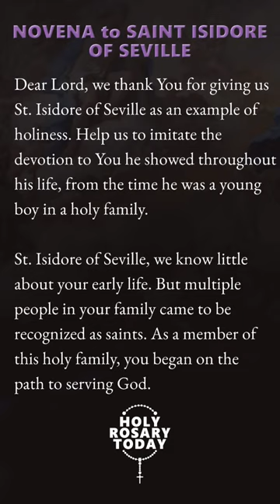Saint Isidore of Seville Novena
Pray the powerful novena to Saint Isidore of Seville, patron saint of the internet and technology. experience his transformative intercession! 🙏